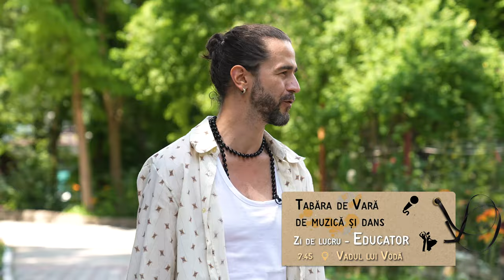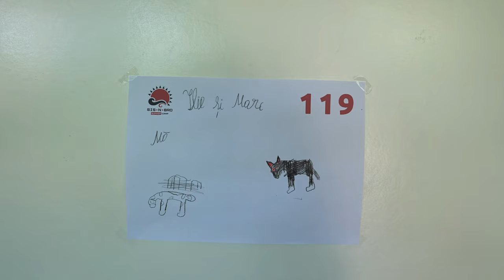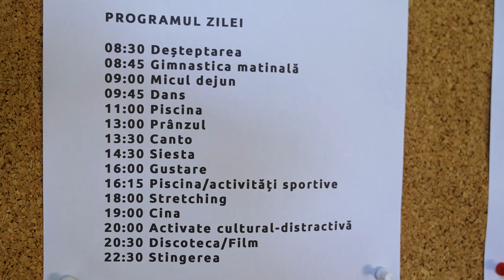Vara la tabară - Aveți de LUCRU?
La tabăra de vară, în calitate de educator, am petrecut ultima ediție a emisiunii "Aveți de lucru?".
Încheiem sezonul aici, dar sper să revin cât de curând posibil pentru a testa profesii mai puțin populare și putin cunoscute în Moldova.
În comentarii va îndemn să scrieti ce alte profesii v-ati fi interesant să vedeți.